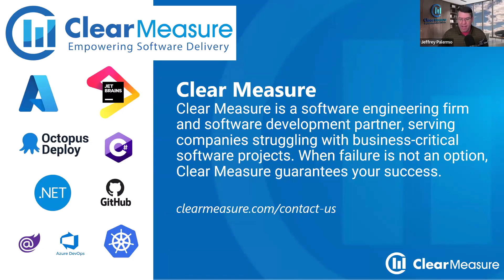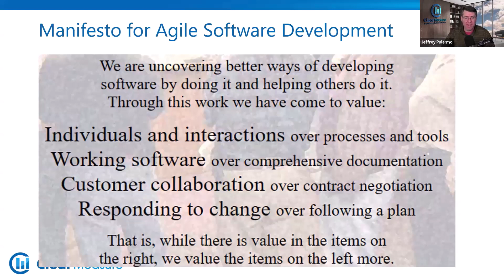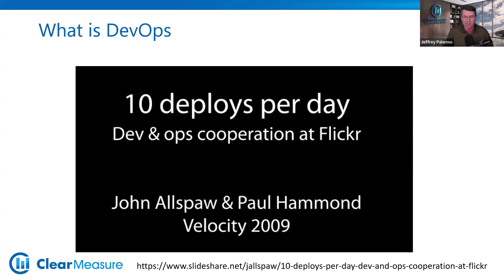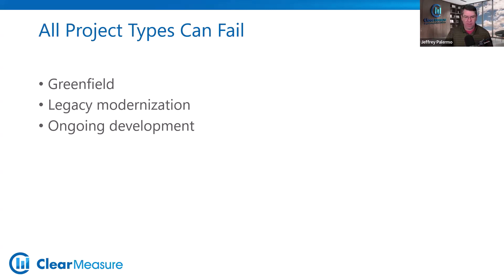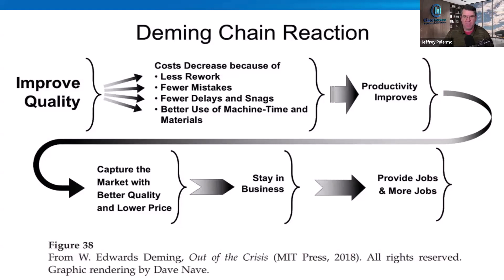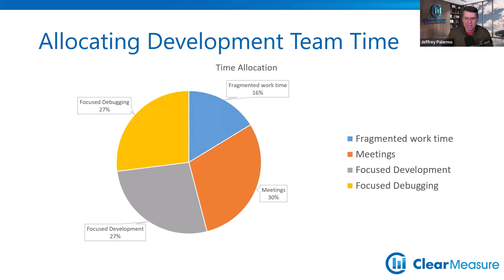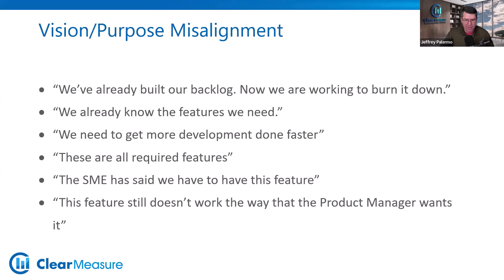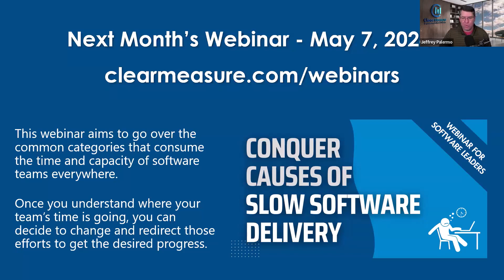Why Agile and DevOps Don't Fix a Failing Project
What is a failing project? Late, over budget, software clunky/buggy/slow and doesn’t work the way it was requested.

Methodologies don’t guarantee success or prevent failure.  Both ideologies have fantastic principles but the true results are in the strength and effectiveness of the software leadership.

Does this sound familiar? If your company is growing and building new software systems (or trusting someone else to build it for you), you can't risk not knowing if your software project is currently failing. And the good news is that there are some very straightforward ways to know and simple questions to ask.

Join Jeffrey Palermo, Chief Architect, and learn how to be an effective oversight executive of a software project.

Learn what questions to ask. Know what you should expect to see when you receive a status report. Take action to guarantee your project is bound for success and not spiraling toward failure.